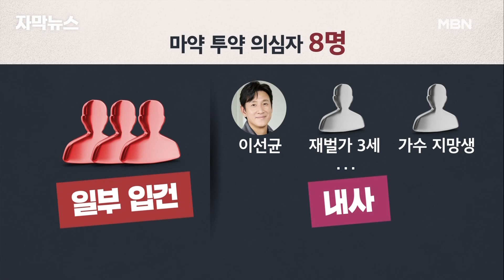[자막뉴스] '마약 의혹' 톱배우는 이선균 ＂공갈·협박 받아 3억 5천 줬다＂ | 이슈픽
배우 이선균 씨가 마약을 투약했다는 의혹이 제기돼 경찰이 내사하고 있습니다.

투약 여부는 확인되지 않은 상태인데요.

이와 관련해 이 씨는 누군가로부터 공갈, 협박을 받아 3억 5천만 원을 건넸다고도 전해졌습니다.